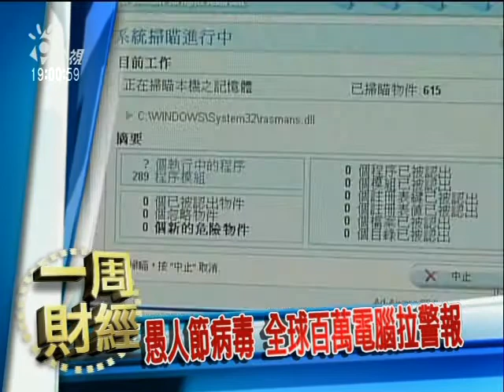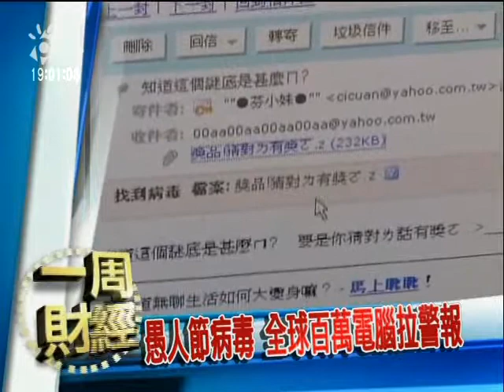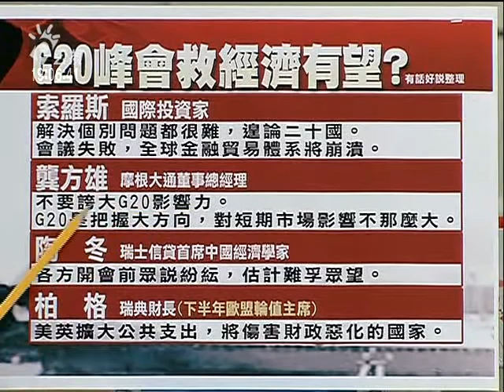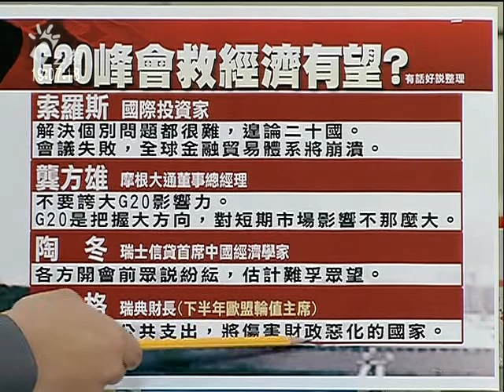G20明天召開：20國領袖聚倫敦，全球經濟終於有救？ 1/6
對於苦於金融風暴至今無法脫身的世界來說，G20代表了什麼意義？召開G20峰會能解決什麼問題？如果這場世界性的高峰會，對於經濟復甦真的那麼有幫助，先前所召開的G20財長高峰會議，為何也解決不了問題？同樣的舞台換上國家元首表演，經濟衰退就可以迎刃而解？